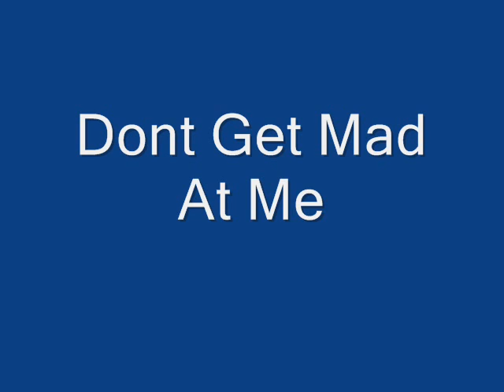Dont Get Mad At Me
A song I made for dem haters